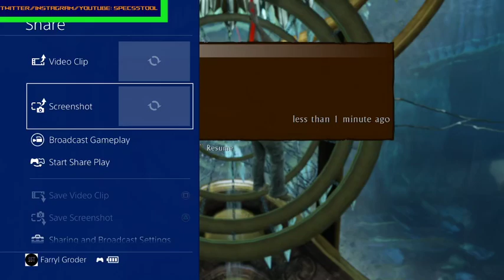Uncharted 3: Drake's Deception Part 7 Stream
Is that a cruise ship?!